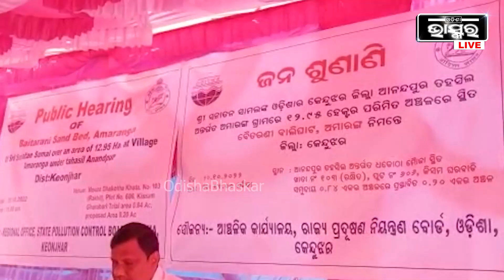ବାଲିଘାଟର ନିଲାମ ପାଇଁ ଜନ ଶୁଣାଣି, ଏଥିରେ ଯୋଗଦେଇଥିଲେ ଅତିରିକ୍ତ ଜିଲ୍ଲାପାଳ ସହ ପ୍ରଦୂଷଣ କାର୍ଯ୍ୟାଳୟ ଅଧିକାରୀ